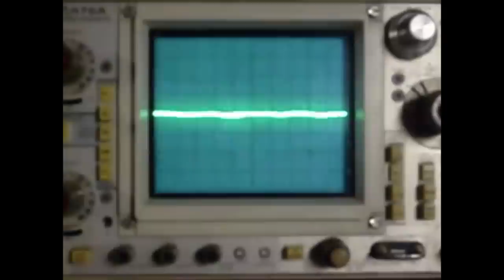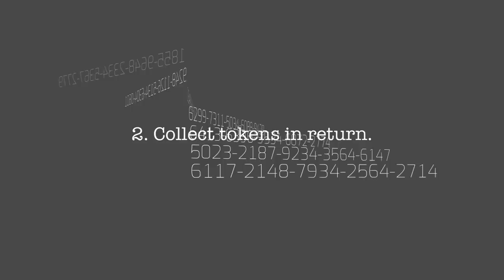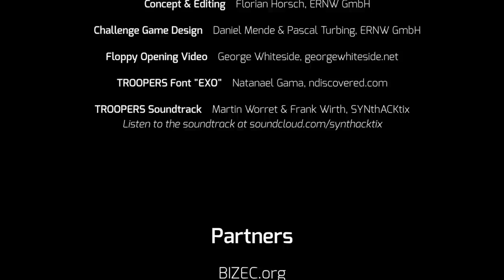TROOPERS12 - Opening Teaser